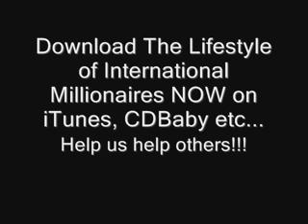2012 AKON SPEAKS WOLOF (AFRICA by & produced by PA'PIS)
Konvict Muzik and E. Ladder Ent. presents their newest project for 2012.  Some of the proceeds will go to children in need in Africa and other third world countries.